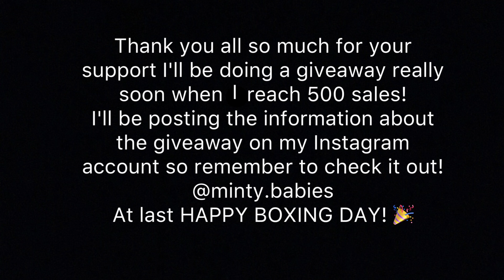BUY 3 GET 1 FREE SLIME RESTOCK！ ✨ Boxing Day Mega Sale 🎉 (Still available!)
Shop is Restocked
Happy Boxing Day !
I hope you all enjoyed your Christmas 🤤
I'm having a buy 3 get 1 free sale on my shop this week, the free slime is Cookies N Cream 8oz 🎉
I have about 12 boxes of it, once it's all given out I'll be giving out random slimes from my shop as extras 💕
Most importantly I'm going to change my shop name next week! Including this Chanel name, my Instagram account and my etsy shop name!
I've been thinking whether I should change it or not for a really long time as a lot of you told me not to, but I really wanted to have my own unique name for my shop and I really don't like how my name bumped with a famous slimer and people saying that I copied her so I decided to change my name at last. Please respect my decision and I hope that you would continue to support me. Thank you all so much! Love you ❤️
Also I'll be doing a themed restock next week! ✨
It's Fairy Tale themed !
I'm currently preparing the things I need to make it so please look forward to it ! 😆